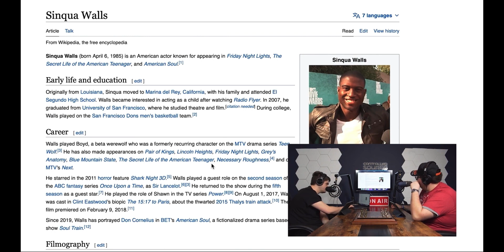What Rapper Would You like To See in a Movie or biopic ⁉️🎶🎥 | Episode 16 Clip